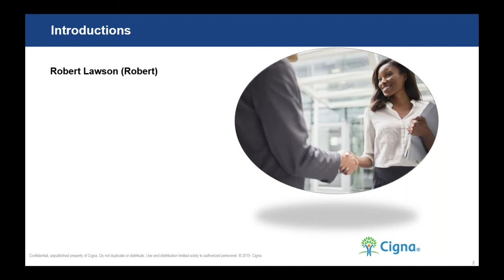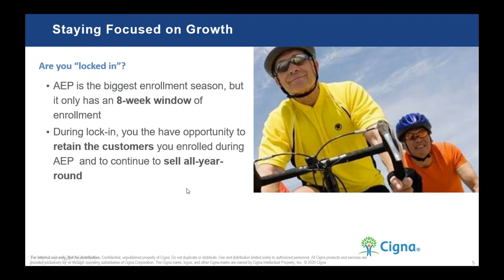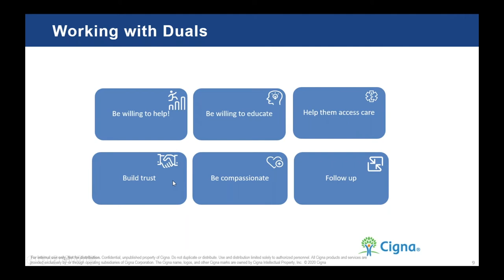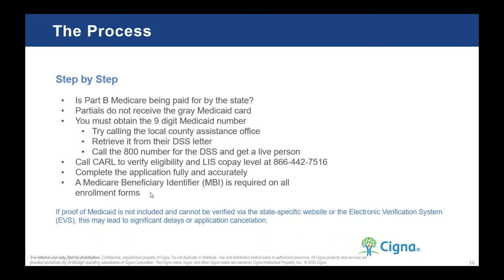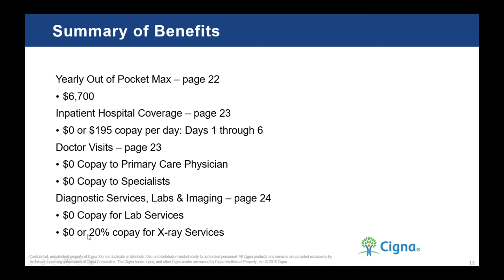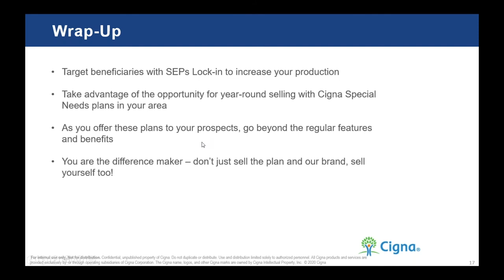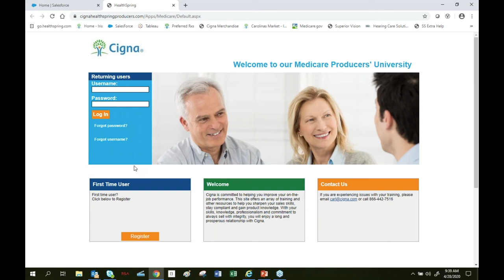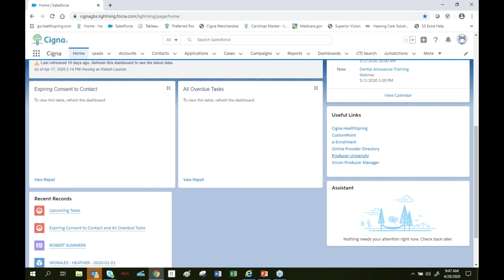4 28 20 Selling Cigna HealthSpring's Unique DSNP TotalCare HMO Plan